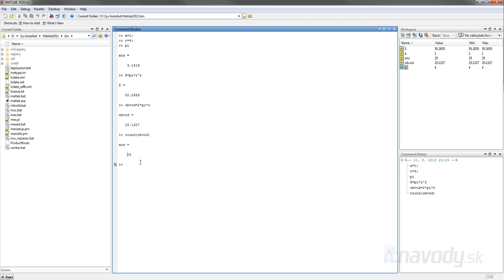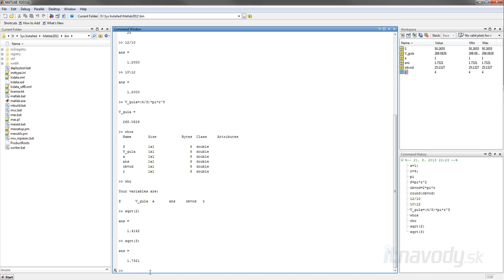MATLAB - 02 Výpočet vzorcov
Krátke video, v ktorom popisujem, ako môžete pomocou MATLABu jednoduchým a rýchlym spôsobom, počítať akékoľvek vzorce. Tiež tu spomínam príkaz round, pomocou ktorého sa čísla zaokrúhľujú na celé integery.